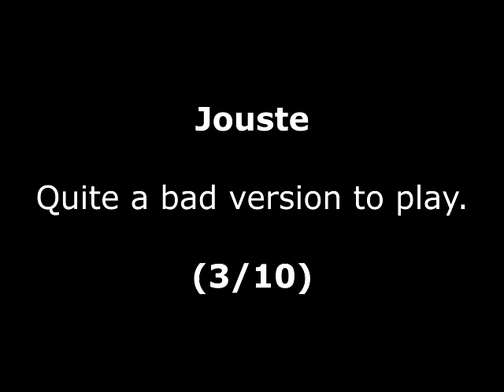Jouste Review for the Commodore 64 by John Gage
Joust is a platform, fighting game that came out in the arcades in 1982 by Williams Electronics. Jouste came out in 1984 by IJK Software. Warning! This video has swearing.